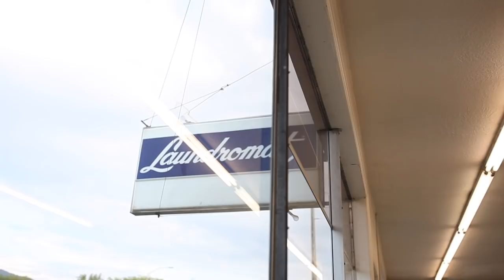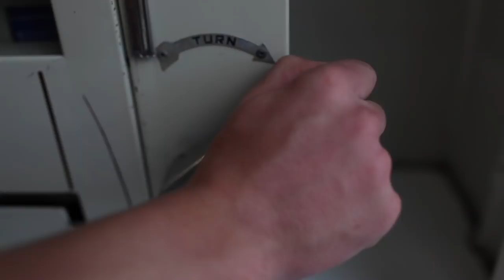JUSTIN WARNICK - YOUR LOVE - OFFICIAL MUSIC VIDEO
My new album "Moving On" is now available everywhere!!!

Filmed and Directed by Blake Stettler and Jenny Albrechtsen